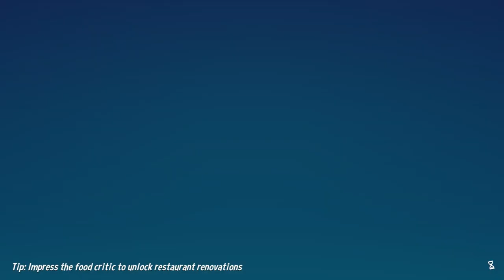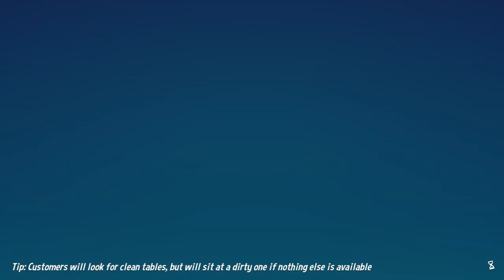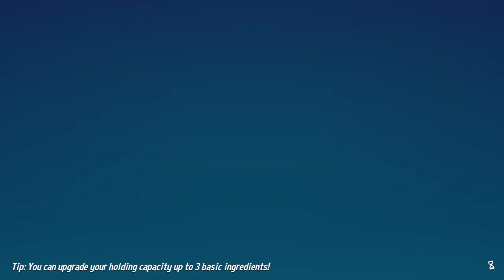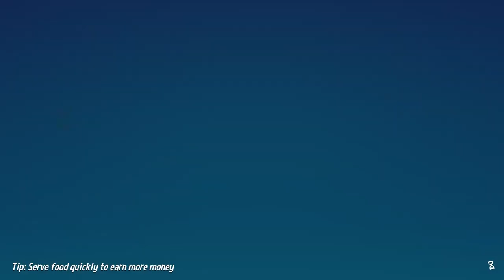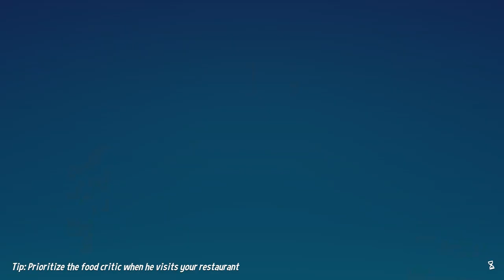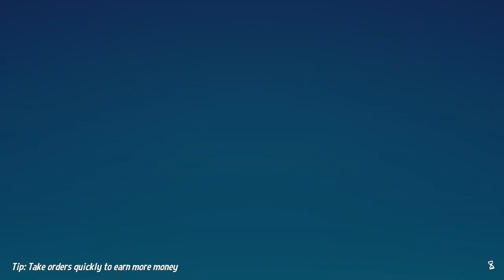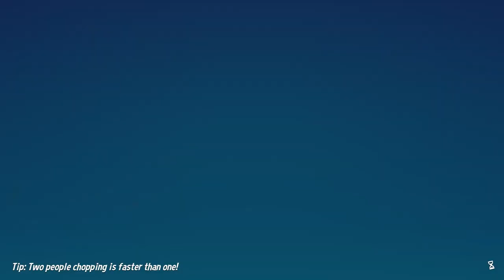Colin Returns for Tacos! | TACO AMIGOS Ep.7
With Colin's help we're sure to to conquer the various taco appetites of our customers!?